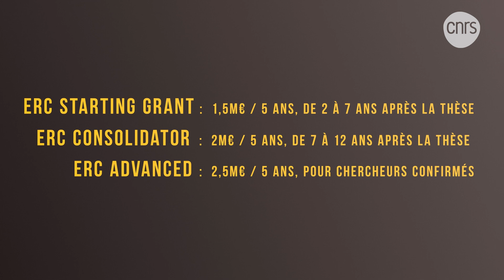Et si vous tentiez d'obtenir une bourse ERC ? | Témoignages de scientifiques du CNRS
Depuis 2007, plus de 600 chercheurs et chercheuses du CNRS sont lauréat(e)s de l’European Research Council (ERC), et ont à ce titre bénéficié d’une bourse leur permettant de mener des recherches exploratoires dans des conditions exceptionnelles, dans toutes les disciplines. HorizonEU 🇪🇺
Les financements ERC qu’est-ce que c’est ? À quoi servent-ils ? Comment construire son dossier ? Quelles sont les difficultés rencontrées ? Comment être accompagné ? Éléments de réponse en images avec ces témoignages*.

👩‍🔬👨‍🔬 Avec la participation de :
- Marie-Pierre Chaufray, papyrologue à l'Institut de recherche sur l'Antiquité et le Moyen-Âge (IRAM), lauréate d'une ERC Starting Grants en 2018.

- Eleni Diamanti, physicienne quantique au laboratoire Paris Centre for Quantum Computing (PCQC), lauréate d'une ERC Starting Grants en 2017.

- Laurent Cognet, physicien au Laboratoire photonique, numérique, nanosciences (LP2N), lauréat d'une ERC Synergy en 2020.

- David Pointcheval, cryptographe au sein du Département d'informatique de l'École normale supérieure (DI ENS), lauréat d'une ERC Proof of Concept en 2021.

- Beatriz Jurado, physicienne nucléaire au Centre d'études nucléaires de Bordeaux Gradignan (CENBG), lauréate d'une ERC Advanced en 2020.

*Ce film a été diffusé à l'occasion de la Journée nationale des nouveaux entrants du CNRS organisée en septembre 2021.